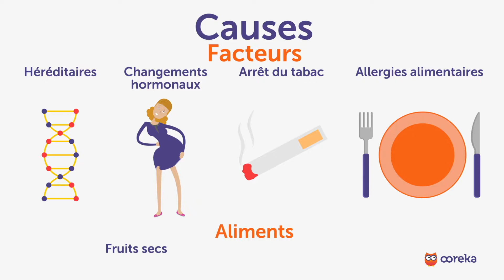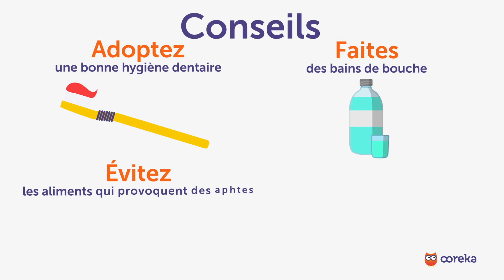Aphtes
Un aphte est une petite lésion superficielle de 1 à 4 mm de diamètre, peu profonde, non contagieuse ni infectieuse.
On distingue 3 types selon leur fréquence :
o Accidentelle : Ce sont les aphtes vulgaires
o Récurrente : On parle d’aphtose récidivante
o Chronique : On parle de maladie aphteuse.

Où peuvent se former les aphtes ?
o On les trouve au niveau de la muqueuse buccale, sur :
▪ La langue
▪ Le palais
▪ Les gencives
▪ L'intérieur des joues

Le symptôme d’un aphte est une sensation désagréable de brûlure. L’aphte se présente sous la forme d'une lésion de couleur blanche ou jaunâtre et d'une forme arrondie ou ovale.

On ne connaît pas bien les causes des aphtes.  Cependant, certains facteurs peuvent favoriser leur apparition comme :
● Des facteurs héréditaires
● Des changements hormonaux comme la grossesse
● L’arrêt du tabac
● Certaines allergies alimentaires

Plusieurs aliments peuvent être à l’origine des aphtes, comme :
● Des fruits secs comme les noix
● Les épices
● Les fromages
● Les aliments acides comme les cornichons ou le kiwi

En traitement contre les aphtes vous pouvez utiliser des gels pour soulager la douleur, toutefois, ils guérissent spontanément en une à deux semaines. S’ils persistent, allez consultez un médecin.

Nos conseils pour éviter les aphtes ?
● Adoptez une bonne hygiène dentaire en vous lavant les dents après chaque repas.
● Faites des bains de bouche réguliers.
● Vérifier vos appareils dentaires.
● Evitez les aliments qui provoquent des aphtes.

Les aphtes sont des petites lésions anodines mais qui peuvent devenir fréquentes et très gênantes. Afin de trouver un traitement adapté, il faut connaître les causes et le type d'aphtes rencontrés.

Pour en savoir plus sur les aphtes, retrouvez toutes les infos sur Ooreka.fr.